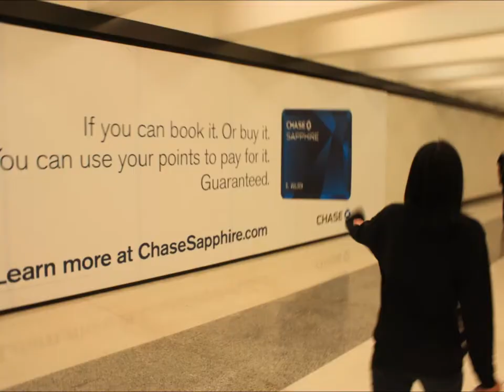2010 San Francisco Giants World Series Victory Parade [HD]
Mayhem and memories from the 2010 SF Giants World Series Championship